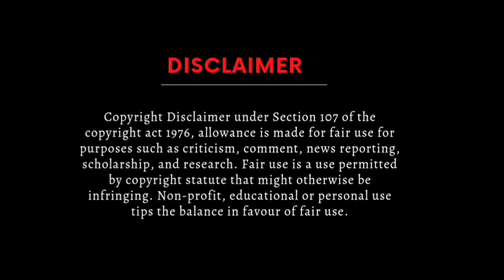কিপ্টা মরল || Kipta Morol || Swopnopur Entertainment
This Video just for entertainment. This video is based on fiction. Do not macth any real man or story.
এই ভিডিও শুধুমাত্র বিনোদনের জন্য। সম্পুর্ন কাল্পনিক ভাবে নির্মিত। বাস্তবে কারো কাহিনীর সাথে মিল নেই।

sir,
The owner of video and audio,
i wont any mind.

Keywords,

Short film
Sort story
Short video
Funny video 2023
Funny video
Dj gaan
web series
bangla natok
bangla song
hindi song
hindi series
hindi web series
hindi drama
model song
brand song
bangla movie
gaming
pubg
free fire

My device
Redmi 10C
Edit by
Swopnopuri
Bangla web series
Himdi web series

Actor
Dulal
Saidul
Swoonopuri
Mahfuz
Hridoy

Editor
Swopnopuri

Audio Credit

Video Credit

Contuct Me.
Mymensingh, Bangladesh